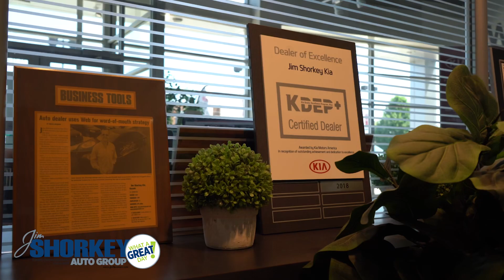Inside Information For New Vehicle Shoppers | From Jim Shorkey III | Jim Shorkey Kia N. Huntingdon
For drivers near Pittsburgh, Monroeville, Greensburg and South Hills there's no better time than now to purchase or a lease a Sportage at Jim Shorkey Kia North Huntingdon on Lincoln Highway.  Jim Shorkey Kia North Huntingdon has a long-standing reputation and is a revered dealership, within the community.  Jim Shorkey works hard to be North Huntingdon's  #1 New Car Dealer!

Listen to Jim Shorkey share some insider information about the auto industry.  If you're in the market for a new Honda, Toyota or Subaru, this video just might save you thousands!  Kia is a brand that has always been known for offering more for less.  And that starts with protecting your brand new vehicle with America's Best, 5 Year/60,000 Mile Factory Full Coverage Warranty and a 10 Year/100,000 Mile Factory Power Train Warranty.  Both warranties come with a $0 Deductible!

Remember, Jim Shorkey Kia Wexford stocks more Kias, sells those Kias for less and treat people better than anyone else around!  What A Great Day!

If you are in the market for a new, used or Certified Pre-Owned vehicle, Jim Shorkey Kia assures you we can find the right car, SUV or truck that meets all of your needs.  Whether you are in the market for a Kia Sportage, Sorento, Optima, Telluride, Stinger or anything in between, we have an outstanding selection to choose from that offer both performance and high-end technology.